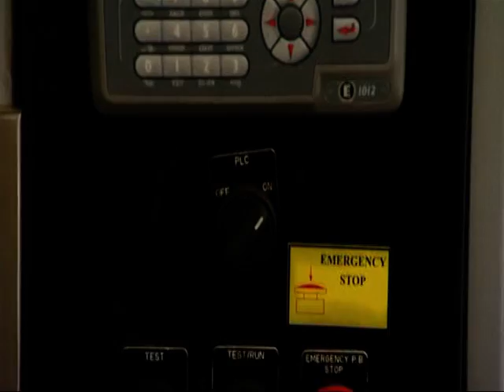Manufacturer Exporter of Spices Powder, Blended Spices & Instant Mixes.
Manufacturer Exporter of Ground Spices, Blended Spices & Instant Mixes.

Our products includes as below